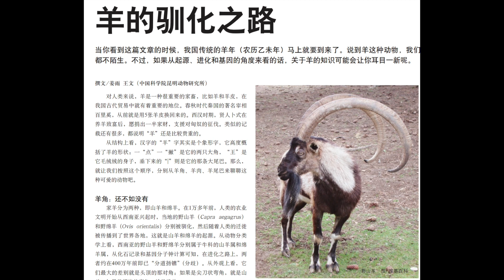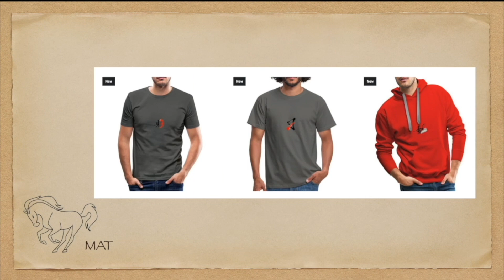为什么要西天取经？007解密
唐僧西天取经，西游记里的故事大家都知道，本期节目林林七给大家讲讲你不知道的西天取经故事。
打赏支持007自由发声paypal
朋友们可以来加电报群